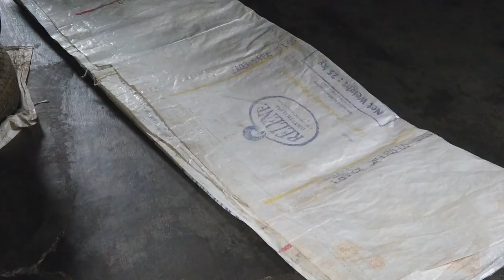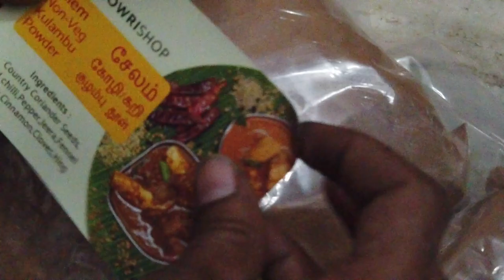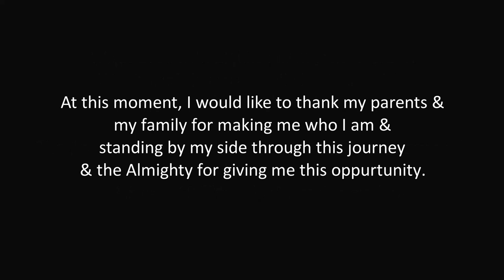Our Home Shop Gowri Shop Mass Podi Making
To Buy Exclusive Artisan Blend Products
Gowri Shop

Gowri Shop products are available in
Bharathi Shopping Mall Salem.88250 88250

All In One Podi
Sambar Kulambu Poriyal

Roasted Nattu Kothamali 4
With Jeera & Hing

-strong-200-g/

Small Onion Tempering Vadagam
Chinna வெங்காய Thalipu Vadagam

Home Made Taste..Idly Podi
Parrupu Podi
Poondu Podi

Instant Protein Health Mix
Sprouted

Gowri Shop
Anti Dandraff Oil
Clears all types of dandruff @ the end of 1 bottle.
Secret Formula of age-old Ayurvedic Siddhar

Best Hair Oil for rejuvenating and revitalising hair and scalp

Herbal Bath Powder Powder Nallungu Mavu pure 14 herbs mixed in proper ratio

Herbal Face Pack
Very effective pure 7 herbs

Herbal Hair Pack
Ultimate Strong Hair
Perfect Blend of 16 herbs

Herbal Sikkakai Powder
High quality Sikkakai with 11 herbs

Pure Herbal Powders
Pick Any 3 Combo

Gowri Live Online Cooking Course : Video Sessions: Maavu Class / South Indian Batter types
Gowri Online Cooking Course / Video Sessions/ Life time access : Sambar Class
Gowri Online Cooking Course / Video Sessions/ Life time access : Baking Class

Artist : Siddhartha Khosla
Album : This Is Us